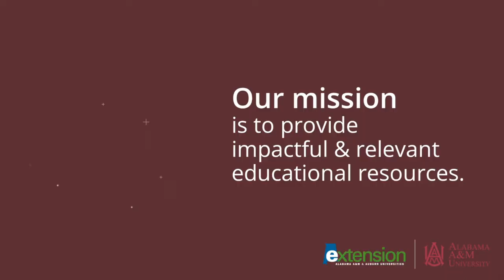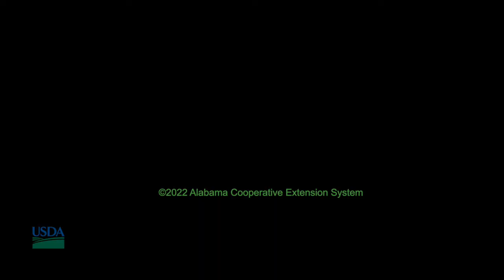How Does Extension Work: Alabama Extension at Alabama A & M University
An overview of Alabama Extension operations at Alabama A&M University.